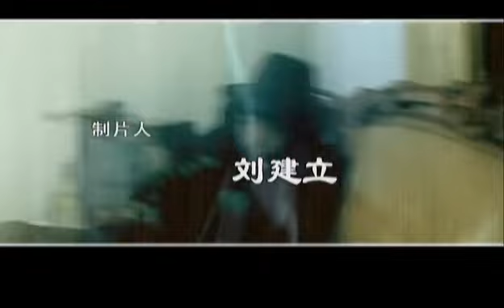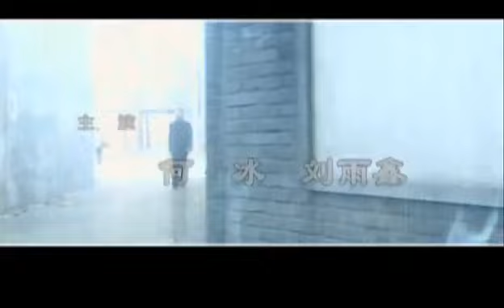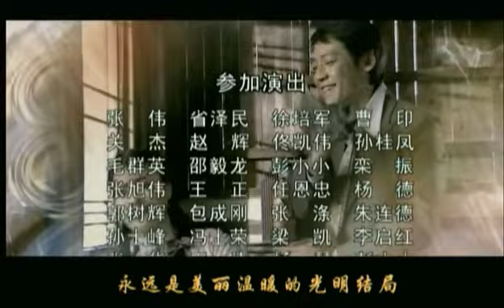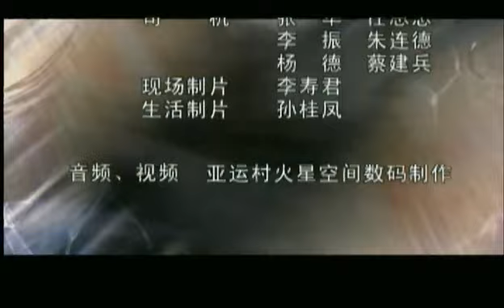对攻 10丨Mutual Attack 10 | 一场惊天动地的小人物大智慧！(主演：何冰/刘雨鑫/林永健/马恩然）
《对攻》该剧讲述了1937年“淞沪会战”结束后，日军占领上海，中共地下党、民间爱国志士以及国民党特工人员同仇敌忾、英勇抗日的故事 。

剧情简介：
《对攻》是一部反映在抗日战争中以上海沦陷初期为背景的电视连续剧，全剧讴歌了共产党领导全民族一致抗战的英雄壮举。通过描述一群小人物在地下党领导下，沉重打击日本侵略者的一系列惊心动魄、扣人心弦的故事，展现了意志、智慧与胆识的较量，正义与邪恶的较量，一场政治的较量。
　　灵狐与青龙、白虎、朱雀、玄武五个孤儿自幼相识、相依为命，一起长大成人。其中，青龙追求进步思想，加入共产党并与王亚樵联合反蒋而被军统所暗杀，灵狐为青龙报仇不成，同样遭到军统追杀，生死关头被青龙的同志所救并逃亡海外。
　　1937年末，随着“淞沪会战”的结束，日军全面攻占了上海。国难当头，灵狐悄然潜回上海，召集旧日兄弟共同投入到抗日的洪流之中。他们破坏日军的仓库、补给线，抢夺日军药品，尽自己的微薄之力顽强地与侵略者抗争着，同时也寻机为自己死去的兄弟青龙报仇。
　　冬夜，军统上海站行动组长卢展飞奉命转移某通...

导演：何涛
演员：何冰/刘雨鑫/林永健/马恩然

类型：悬疑、战争、历史、谍战
何冰 刘雨鑫 对攻 Mutual Attack#悬疑#谍战#经典剧#国产剧